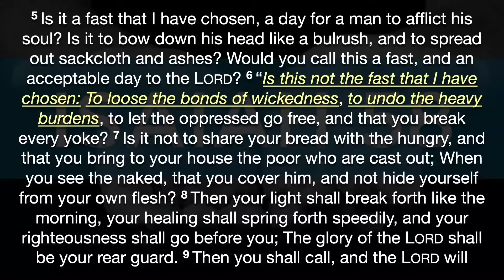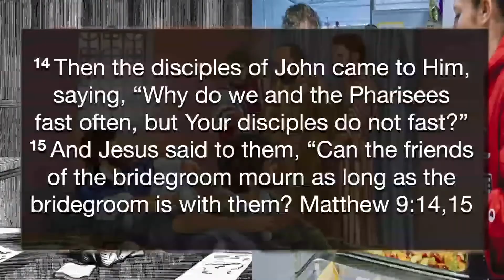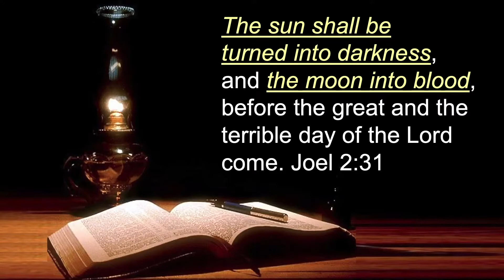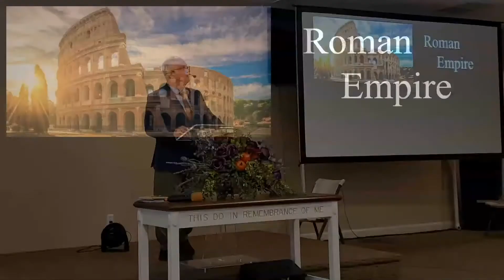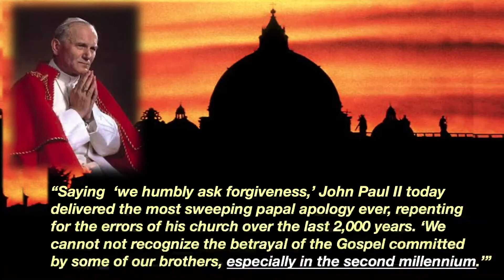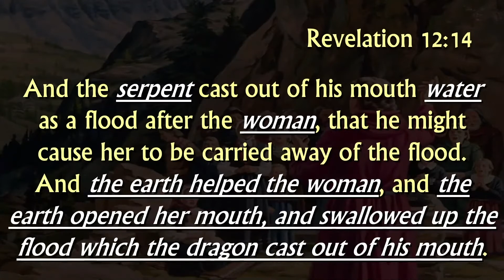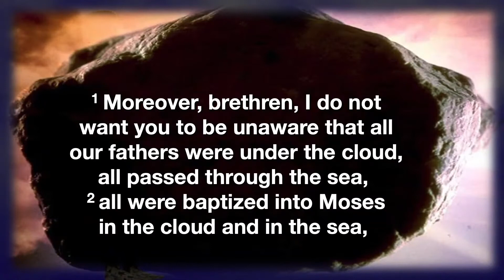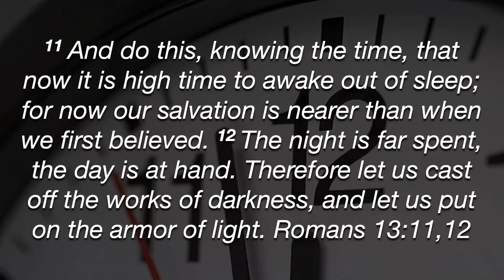Today's Message February 27, 2021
Pastor Charles shares a message about prophecy.